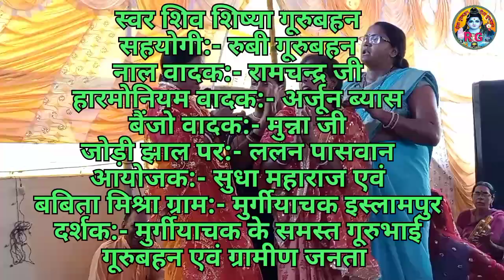चाहे कोई बोली बोले चाहे कोई टोके हमरा डर नईखे हमरो भोले बाबा साथ हमरा डर Rita Guru Bahan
चाहे कोई बोली बोले चाहे कोई टोके हमरा डर नईखे हमरो भोले बाबा साथ हमरा डर नईखे Rita Guru Bahan

Rita Guru Bahan
From - Jehanabad, Bihar ( India )